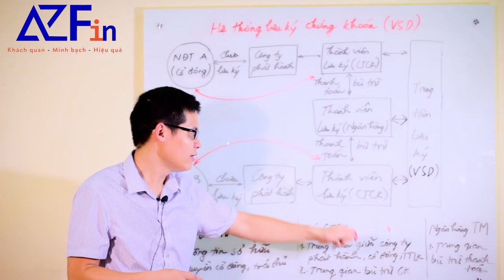(CHỨNG KHOÁN CƠ BẢN) BÀI 7: LƯU KÝ CHỨNG KHOÁN LÀ GÌ?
Trung tâm lưu ký tập trung (VSD) đóng vai trò quan trọng trong việc ghi nhận thông tin về việc sở hữu chứng khoán, xác lập quyền lợi và xử lý giao dịch lưu ký cho người sở hữu chứng khoán.
Trước khi có VSD, nhà đầu tư khi muốn chuyển đổi, thực hiện quyền, đều sẽ làm việc trực tiếp với công ty phát hành, cty phát hành quản lý qua sổ cổ đông. Sau khi có VSD, các cty phát hành, cổ đông sẽ làm việc gián tiếp với VSD thông qua các thành viên lưu ký (ở đây là các CTCK) để thực hiện quản lý, lưu trữ hồ sơ sở hữu, thực hiện quyền chứng khoán.

Thời gian thanh toán thường là T+3 đối với cổ phiếu (T+2 đối với tiền thanh toán bán cổ phiếu), T+1 với trái phiếu.